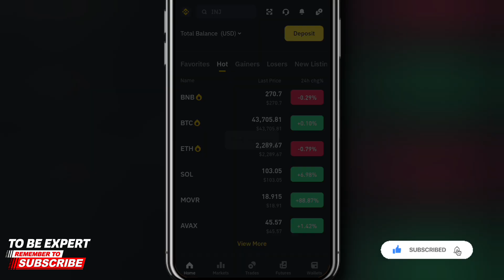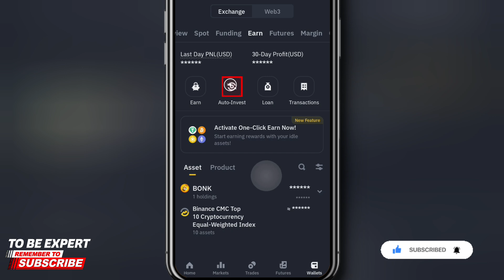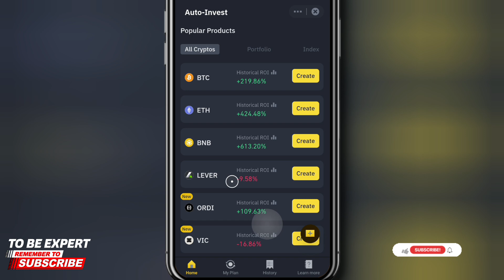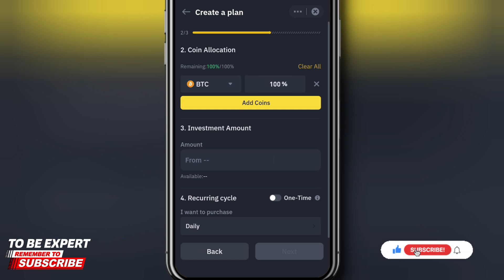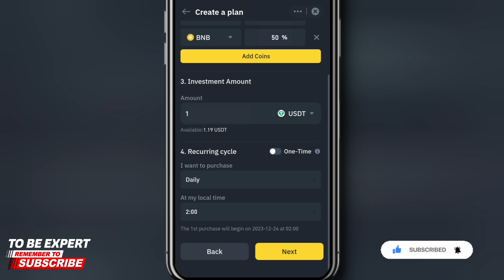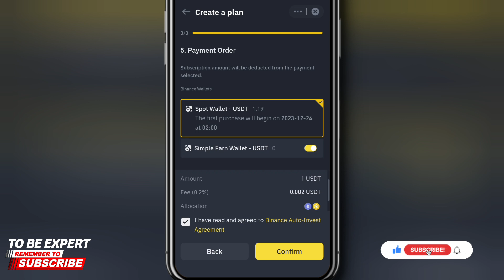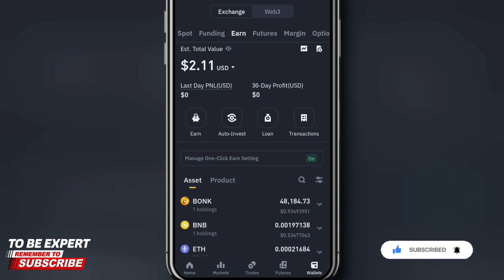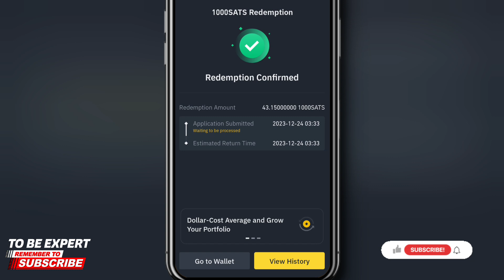Earn $50 With Binance Auto Invest Daily Profit | How To Use Auto Invest In Binance 2024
Welcome to this video, so in this video, i will tell you about Binance Auto Invest Complete Details, So Watch The Video To Know About It.

1 Binance Auto Invest
2 How To Use Auto Invest In Binance
3 Binance Auto Invest Plan Details
4 Binance Auto Invest Daily Profit
5 Binance Auto Invest Tutorial 2024
6 Binance Auto Invest Live Proof
7 Auto Invest Binance 2024
8 What Is Binance Auto Invest
9 Binance Tutorial For Beginners 2024
10 How To Auto Invest In Binance
11 How Does Binance Auto Invest Work
12 Binance Auto Invest Strategy
13 What Is Auto Invest In Binance
14 Binance Auto Invest Profit
15 Binance Auto Invest Daily Profit Proof
16 Binance Auto Invest No Loss Strategy
17 Select Best Coins For Auto Invest
17 Binance Auto Invest Guide
18 Binance Se Paise Kaise Kamaye
19 Binance Se Paise Kamane Ka Tarika
20 Binance Earning Tricks
21 Binance Auto Invest Halal Or Haram
22 Binance Auto Investment
23 Binance Auto Invest Daily Profit Withdrawal
24 A Beginners Guide For Auto Invest In Binance
25 Binance Auto Invest Complete Details
26 How To Check Binance Auto Invest Profit & Loss
27 How To Auto Invest In Binance For Beginners
28 How To Auto Invest In Binance In Hindi 2024
29 How To Remove Or Cancel Auto Invest In Binance
30 Binance Auto Invest Complete Practical Video